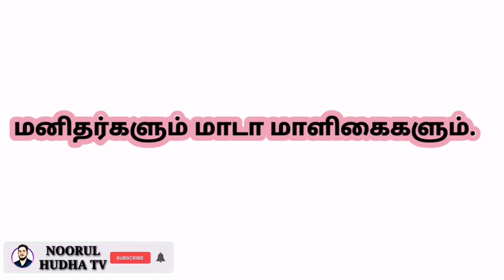மனிதன் படைக்கப்பட்டதன் நோக்கம். 𝐒𝐏𝐄𝐄𝐂𝐇 𝐁𝐘: 𝐀𝐋𝐌.𝐀𝐊𝐑𝐀𝐌.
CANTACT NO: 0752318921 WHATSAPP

SATHAM HUSSAIN VILLAGE ,MEERAKERNY,ERAVUR